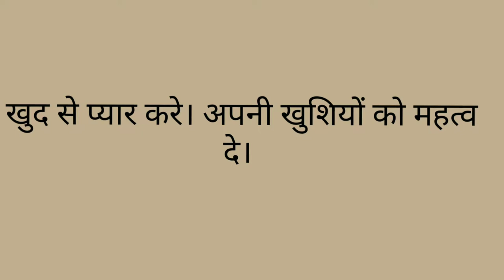सुंदर बालों का राज | indianvlogger vlogginginhindi | sushma's vlog | 2020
बालों की कुदरती तरीके से देखभाल कैसे करे? ऑवला, रीठा और शिकाकाई का शैंपू कैसे बनाए? ये शैंपू आपके बालों के लिए कितना फायदेमंद है।
Vlogging in Hindi
Indian vlogger
Haryanvi girl's vlog
A village girl vlogs